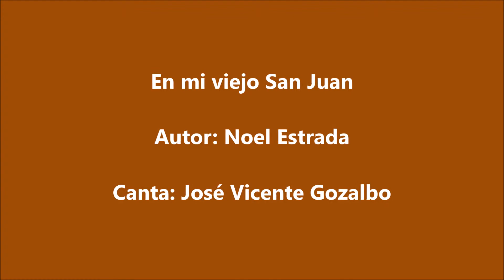En mi viejo San Juan - Canta José Vicente Gozalbo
Grabada en noviembre de 2015